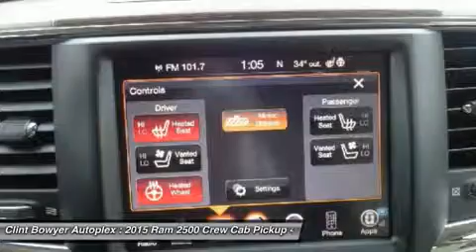2015 RAM 2500 Emporia, KS C215076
2015 RAM 2500 Emporia, KS
Stock# C215076

**Ride with Clint Bowyer at the Kansas Speedway when you purchase this vehicle in April**. Drive this home today! Welcome to Clint Bowyer Autoplex! When was the last time you smiled as you turned the ignition key? Feel it again with this wonderful-looking 2015 Dodge Ram 2500. You just simply can't beat a Dodge product.

VISIT US TODAY Clint Bowyer Autoplex is a partnership between Nascar Driver Clint Bowyer and Davis-Moore Auto Group in Wichita, Kansas. Bowyer once worked as a paint-less dent repair specialist and detailer. The Clint Bowyer Autoplex, 2815 W US Hwy 50 in Emporia, is across the street from the Clint Bowyer Community Building. Stop by and visit our showroom today!